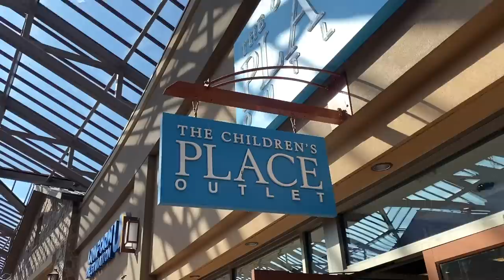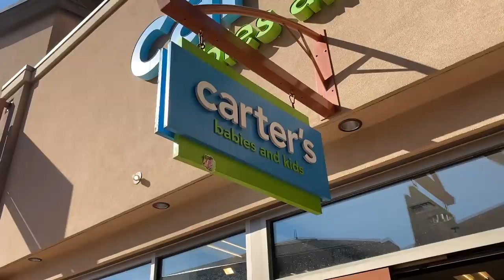Back To School SHOPPING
WOW! That Summer went by way too fast! We can't believe the girls are already getting ready to head back to school! Come with us today as we do a little shopping and try to find all their back to school necessities!